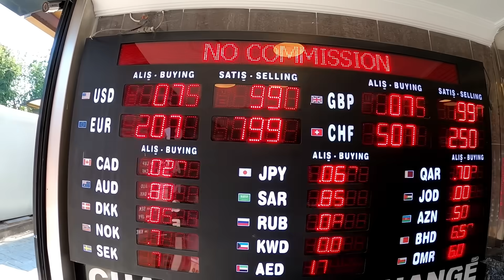Hagia Sophia After Becoming Mosque in Istanbul (Turkey)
I'm going to give you a tour of Hagia Sophia in Istanbul after it was converted from a museum to a mosque, it's called Ayasofya in Turkish. I'm also going to give a tour of Sultanahmet area in Istanbul and Blue mosque. Let's explore Istanbul the giant city of Turkey which is the most popular tourist attraction in Turkey.